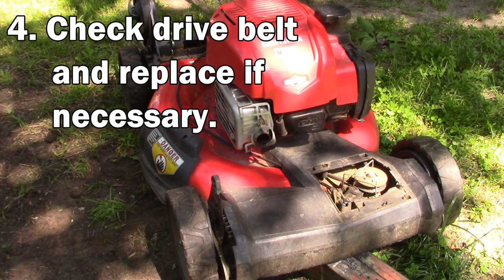Lawn Mower DRIVE WHEELS Don't Work - CHECK These Common Problems - Craftsman M260 Self-Propelled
Here are 4 things to check if the Drive Wheels are not working on your self-propelled lawn mower. These principles are the same for virtually every mower.
Please note the 21" refers to the cutting width of the mower, not the length of the belt. The actual belt dimensions are 3/8" X 35"